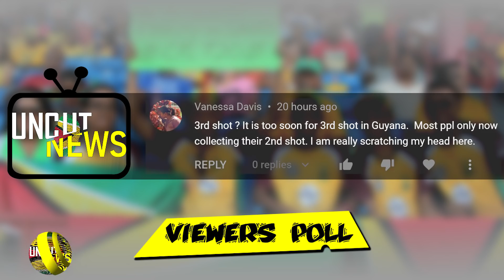GUYANA UNCUT NEWS || OCTOBER 14, 2021